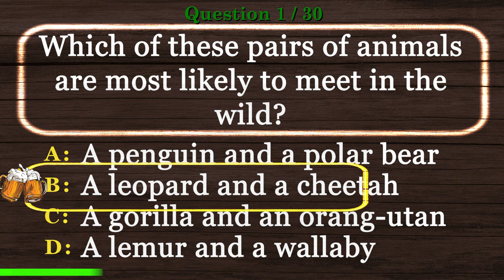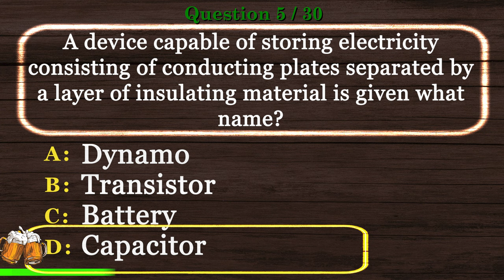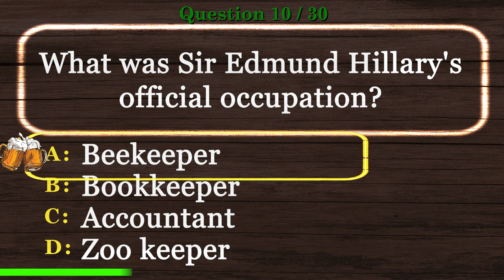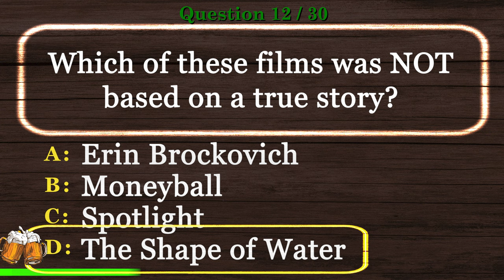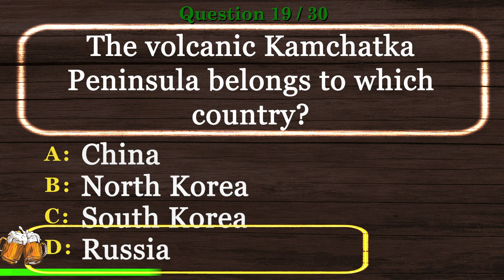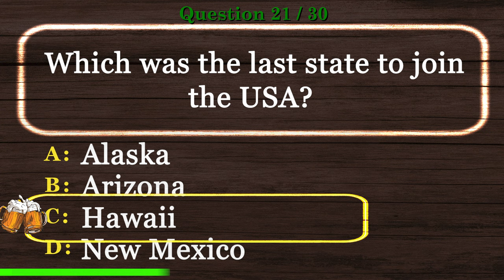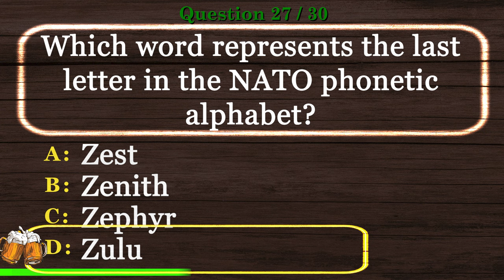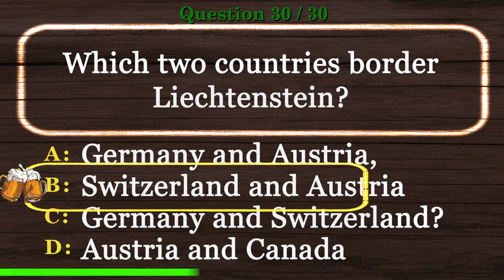🍺 [PUB QUIZ] Test My Knowledge General Knowledge Quiz Questions and Answers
🍺 Test My Knowledge General Knowledge Quiz Questions and Answers is the time to show off your experience in our Virtual Pub Quiz series.

This will be one of many videos in Test My Knowledge General Knowledge Quiz Questions and Answers and Virtual Trivia Night series.

Are you ready to show Test My Knowledge General Knowledge Quiz Questions and Answers skills? Take this virtual pub quiz to see how you compare to other viewers. Better yet, invite your friends and have a virtual trivia night. We encourage you to post your scores.